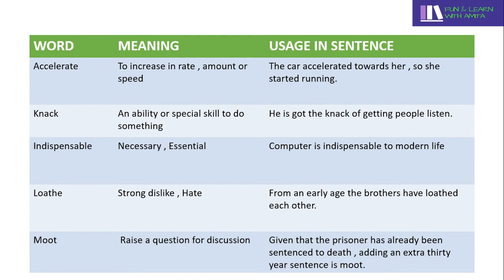Learn 5 Words in 100 Second - Day2 || 100 Second Series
Hello friends.

As promised I am back with my 5 new words with meanings and usage.